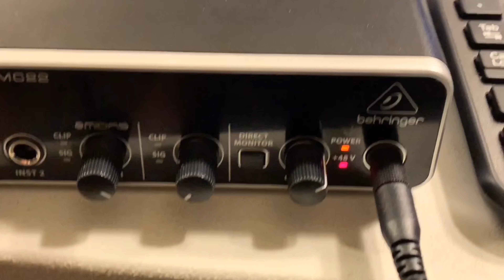AUDIO TECHNICA AT2020 The Best Condenser Microphone | Unboxing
Audio-Technica’s stringent quality and consistency standards set the AT2020 apart from other mics in its class. Its low-mass diaphragm is custom-engineered for extended frequency response and superior transient response. With rugged construction for durable performance, the microphone offers a wide dynamic range and handles high SPLs with ease. The AT2020: the new standard for affordable side-address studio condensers.